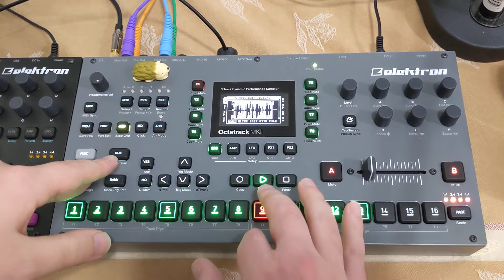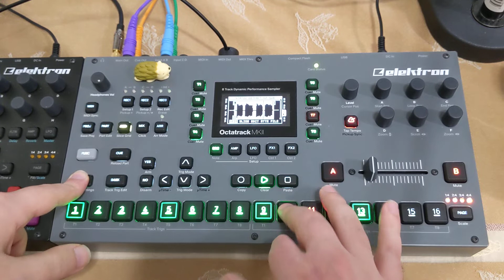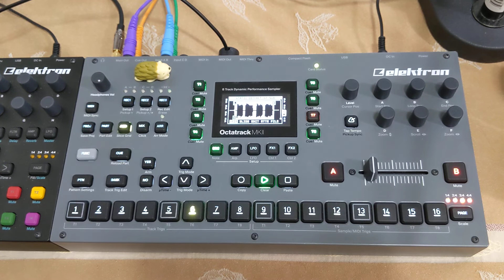Jamuary Day 3: Octatrack (industrial)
Extended version of the day 1 jam I posted on SoundCloud. Really feeling this one